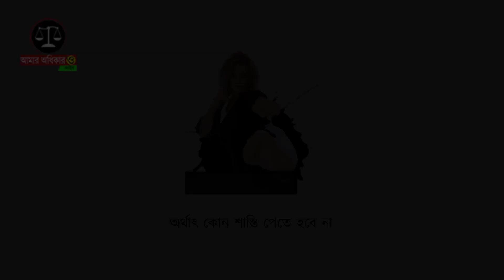কখন অপরাধ করলে আপনার কোন শাস্তি হবে না জেনে নিন। আত্মরক্ষার অধিকার । দণ্ডবিধি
আত্মরক্ষার অধিকার (Right of Private Defence)

আত্মরক্ষা বা ব্যক্তিগত প্রতিরক্ষার অধিকার প্রত্যেকের জন্মগত অধিকার। একজন ব্যক্তি তার শরীর ও সম্পদের নিরাপত্তার অধিকার প্রয়োগ করতে গিয়ে কোনো কাজ করলে তা আত্মরক্ষা বা ব্যক্তিগত প্রতিরক্ষার অন্তর্ভুক্ত। এ কাজ করতে গিয়ে কারো কোনো ক্ষতি হলে আইনের চোখে অপরাধ না। আইনানুযায়ী ব্যক্তিগত প্রতিরক্ষা অধিকার প্রয়োগকালে কোনো কাজ করা হলে তা অপরাধ হিসেবে গণ্য করা হয় না

বাংলাদেশ দণ্ডবিধি ১৮৬০ এ 'সাধারণ ব্যতিক্রম' ( General Exception) পরিচ্ছেদে (৯৬-১০৬ নং ধারা) বর্ণিত বিশেষ ব্যক্তি অধিকার যা দ্বারা কেউ নিজের বা অপরের শরীরের আঘাত, অনিষ্ট, বা অপরাধজনক অনধিকার প্রবেশ প্রতিরোধে অথবা নিজের বা অপরের সম্পত্তি রক্ষার্থে বল প্রয়োগ করতে পারে। এই অধিকার প্রয়োগে অপরাধীর কোনো ক্ষতি হলে ৯৯ নং ধারা ব্যতিক্রম সাপেক্ষ তা আইনের চোখে অপরাধ বলে বিবেচিত হয় না। এখানে লক্ষ্যণীয় যে, ক্ষতিসাধনকারী কাজটি একটি অপরাধ হতে হবে। আইনের দৃষ্টিতে যদি অপরাধ না হয় তবে এ ধারায় অধিকার প্রয়োগ করা যাবে না